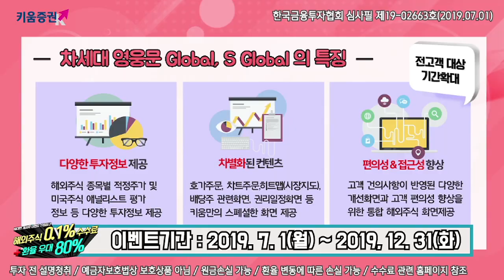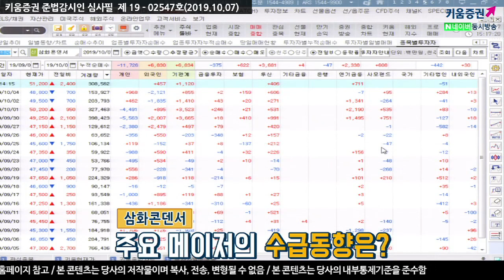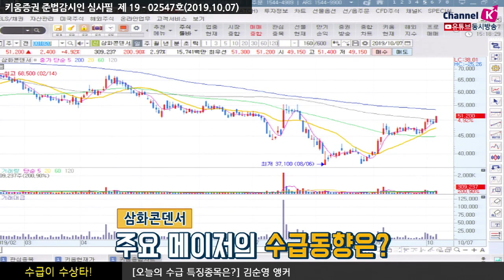[주식투자] 수급이 수상타 / 삼화콘덴서, 삼성전기와 같이 봐도 될까(19.10.07)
삼화콘덴서(001820), 오늘장 5%이상의 강세
5일연속 이어지는 기관의 매수세는 연기금과 보험 쪽으로 유입되며
외국인의 매수세도 이어지고 있음
삼성전기와 같이 MLCC업황을 전방산업으로 가지고 있
​스마트폰에 들어가는 ​MLCC를 바탕으로 움직임
증권사 관련 리포트
KB증권 "인고의 시간이 필요"...실적회복에 시간이 필요하며
          실적보다 주가가 먼저 움직임이 보임
SK증권 "2분기 리뷰, 3년만의 역성장"
김순영 키움증권 채널K 앵커
「구독」과 「좋아요」 눌러주세요~​